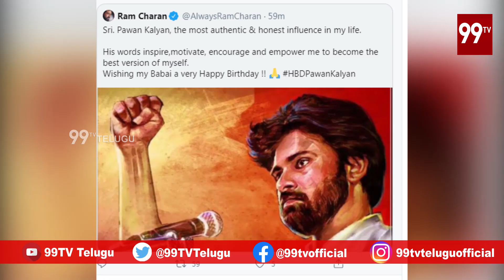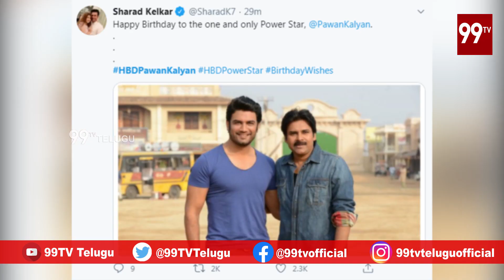Celebrity Wishes to Pawan Kalyan l HBDPawanKalyan l 99TV Telugu